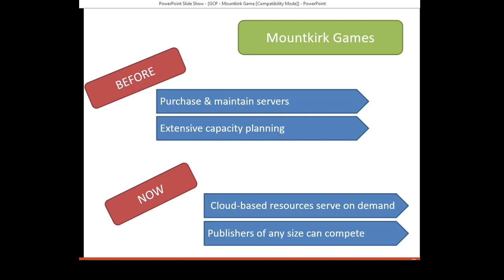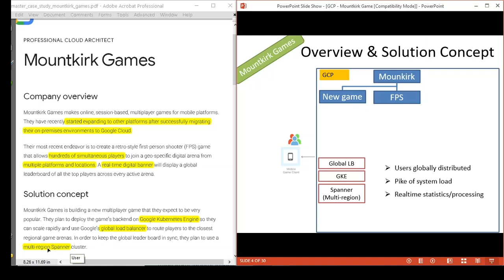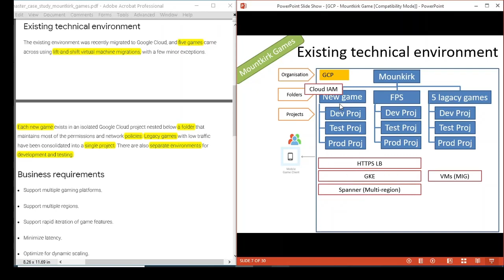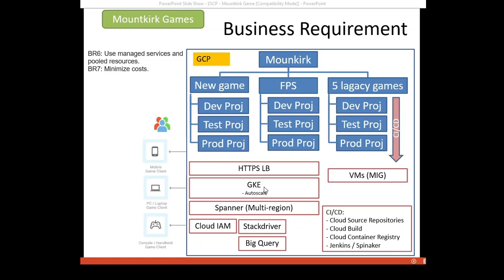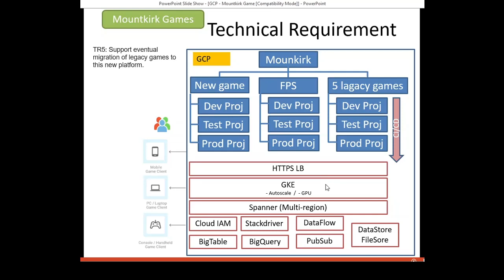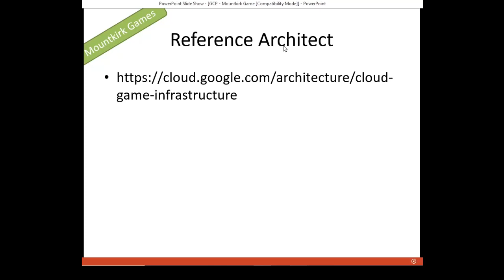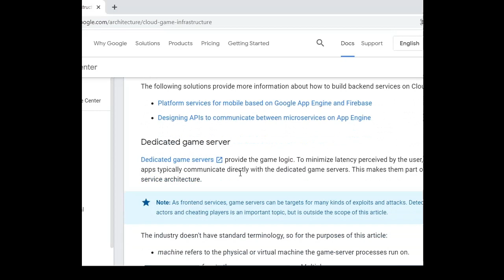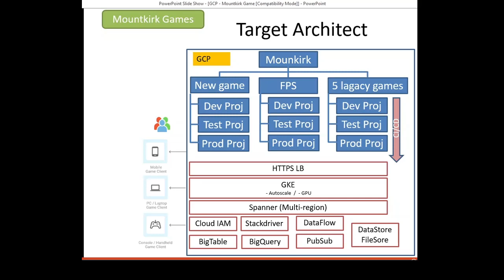Pass GCP Architect Exam - Mountkirk Games – Usecase updated from 01.05.2021 with full analysis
Learning for GCP professional cloud architect requires to study Mountkirk Games case study,  use case got updated since 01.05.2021, which is really long and difficult to fully understand and remember. You may need to read it hundred times and still not up to 100%. In this video, we will help you to understand and remember better. The case study will be analyzed in detail and translate to architect diagram (modelling). Additionally, we will provide insights on key architect aspects of the case study and give you few exam tips to prepare for certification exam.

Table of content:
00:00 Intro & problem statement
01:29 Overview and Solution Concept
04:02 Existing technical environment
06:48 Business Requirement mapping
09:21 Technical Requirement mapping
11:12 Target Architect & Executive Statement
12:57 Reference Architect of Cloud Game Infrastructure
14:43 Example of question